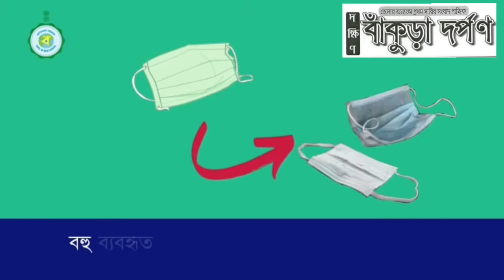লক ডাউনে জঙ্গল মহল। একটি প্রতিবেদন